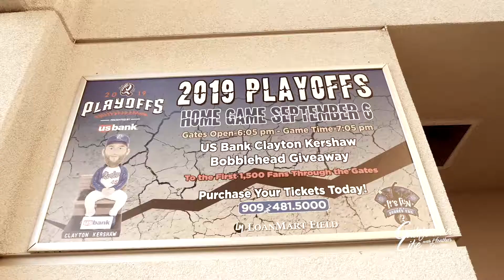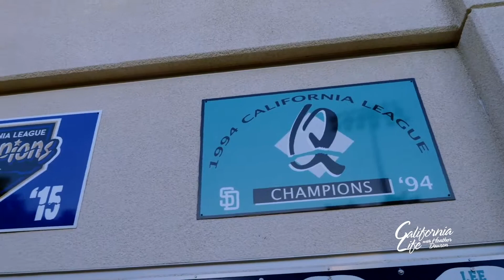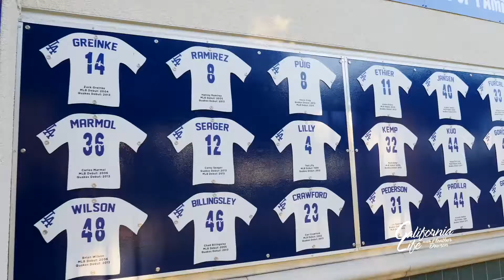RC Quakes Fan Party PJ